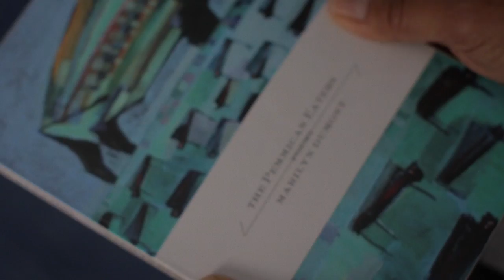nêhiyawak - Marilyn Dumont on her poem Opitemisiwak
Marilyn on the inclusion of her poem Opitemisiwak in nêhiyawak's song "page".

Otipemisiwak

maybe Poundmaker
or even Big Bear
would have dreamt
those waking figures
Gatlin gun sorrows
bullets, crosses and misguided soldiers
in they were Riel
or Dumont
while Macdonald
swilling spirits
was in some crystal case of glory

and Louis dreamt
that supposedly
in broad daylight
the dawn
on it's unseen bone
was lifting
above the fire

he was merely mistaken
regardless of
how little daylight remained

this evening I retrieved a piece of birch bark
and something more
like a petrified limb
lay in the palm of a snowdrift
I thought of Louis
the way he kept envisioning the dimness

how he dreamt of it ascending
on its unseen limb
how he wanted it to reflect
like water